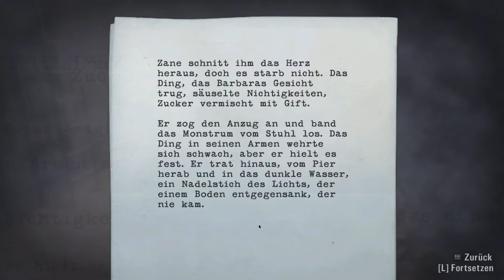Let's Play Alan Wake #055 [Deutsch] - So ein Schrott!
Der Hindernisparcours zur Diver's Isle Lodge ging weiter. Scheinbar war ich weiter von meinem Ziel entfernt, als ich dachte.

Die nächte Etappe jedenfalls war der örtliche Schrottplatz. Und die Durchreise war mir durch ein verschlossenes Tor versperrt. Ich war also gezwungen, mich ein wenig auf dem Gelände umzuschauen. Natürlich eine wunderbare Gelegenheit für die Dunkelheit, mir hier aufzulauern.

Nachdem ich den Weg freigemacht, mit meinem Wagen gegen eine Planierraupe gekämpft und alle Hindernisse beseitigt hatte, konnte ich diese düstere Stätte endlich hinter mir lassen.

Doch es war noch nicht vorbei. Eine neue Geisterstadt wartete.

Wenn Dir das Spiel gefällt, kaufe es bitte als Original!